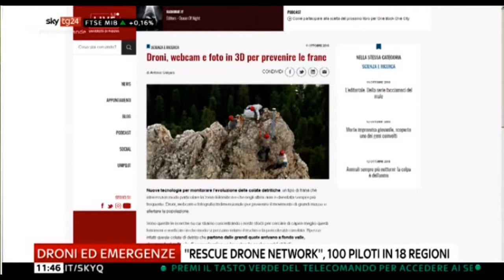RDN a SkyTG24